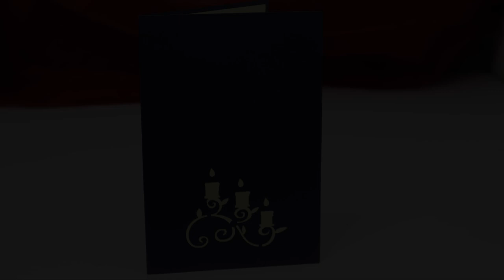🎄 Christmas Pop Up Card, 3D Card, Dinner, blue, LINPopUp®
LINPopUp®